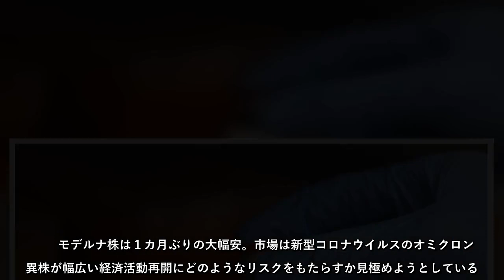６日の米株式市場でモデルナが急落。下落率は13％を超え、Ｓ＆Ｐ500種株価指数の構成銘柄中で最大の下げとなった。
６日の米株式市場でモデルナが急落。下落率は13％を超え、Ｓ＆Ｐ500種株価指数の構成銘柄中で最大の下げとなった。
６日の米株式市場でモデルナが急落下落率は13％を超え、Ｓ＆Ｐ500種株価指数の構成銘柄中で最大の下げとなった